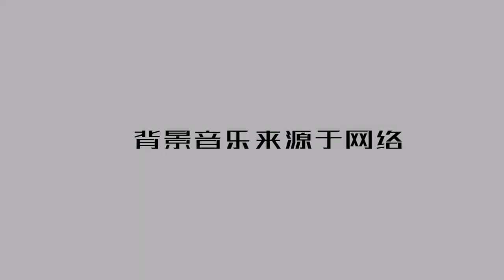[180512] ZTAO - เบื้องหลังการถ่ายทำProduce 101 China ep4